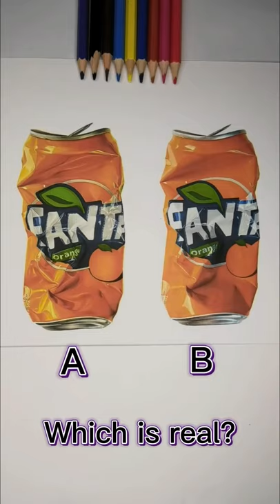A or B ？Which is real？😇 Satisfying Créative Art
Satisfying Creative Art thats at another level just for the artists.